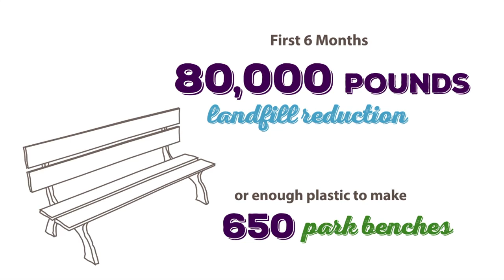Light Weight Sustainable Bottle Project with Westover Dairy | Sustainability | Kroger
Kroger has sustainability goals and projects like the light weight bottle project with Westover Dairy help us achieve those goals! The project allows us to create milk bottles with 10% less plastic at the same great quality. Within the first six months of the project, Kroger was able to achieve 80,000 pounds in landfill reduction.